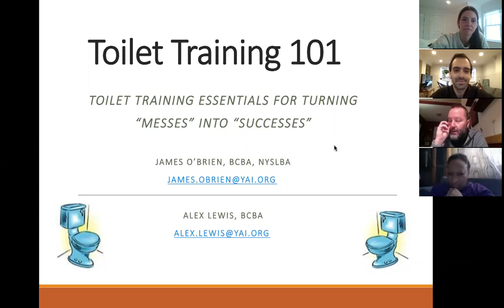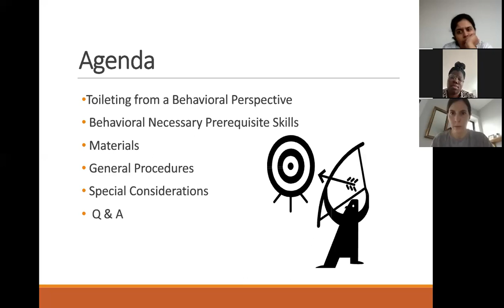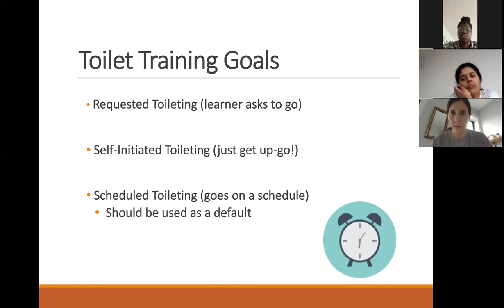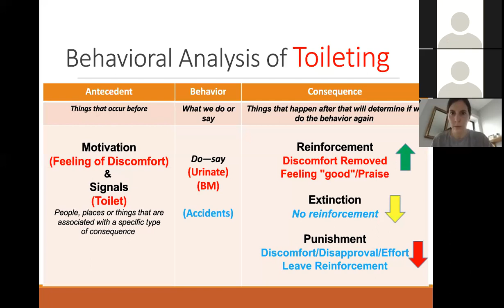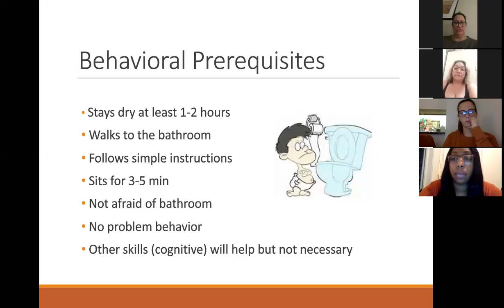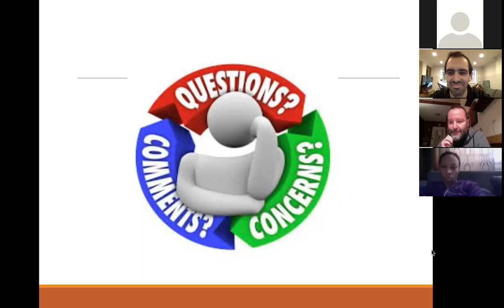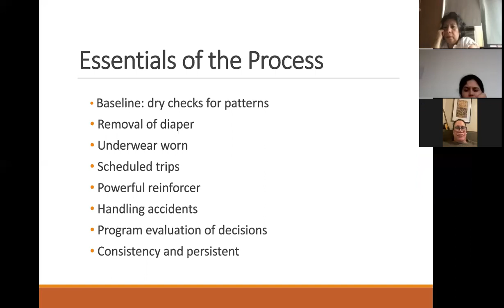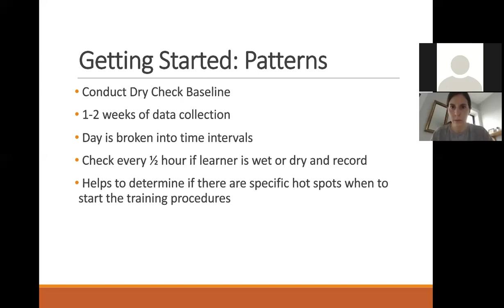Toilet Training 101 Essentials for Turning "Messes Into Successes"